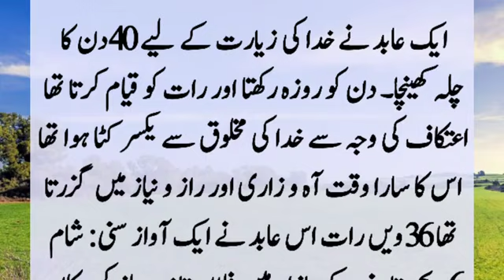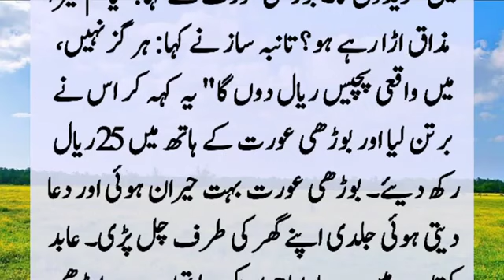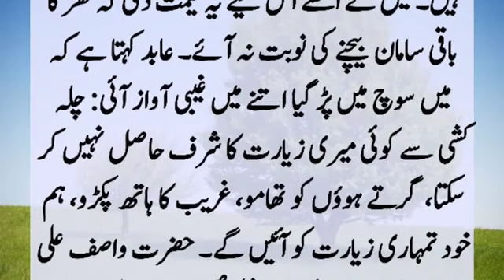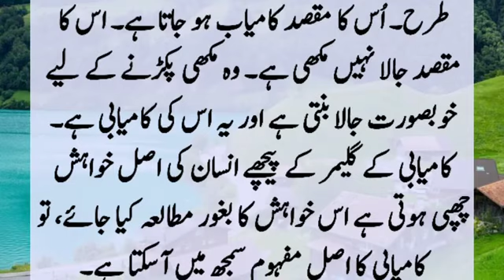Story Of Pious Man And Shopkeeper Allah Ki Ziyarat Ka Waqia Moral Islamic Story